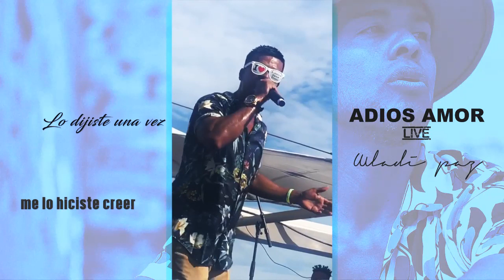WLADI PAZ - ADIOS AMOR - (BACHATA 2019)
COMPOSITOR: SALVADOR GARZA